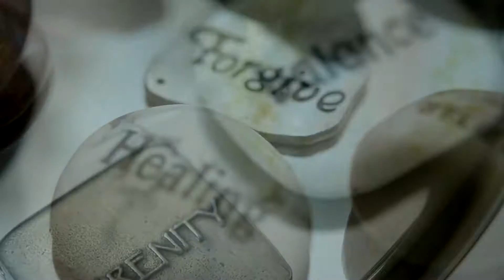Becky Verbansky Marriage & Family Therapist, MS, LMFT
The Anxiety and Couples Therapist of Rancho Cucamonga. My mission is healing relationships and helping you re-establish harmony where it has been lost. Every person I work with is unique, but the human experience is common. I have devoted fifteen years to working with children, men, women, and couples in a way clients can trust and feel safe to find their own path. Therapy has helped my clients heal and have more positive relationships.
I specialize in a multitude of areas across the lifespan based on my experience and training including Anxiety, Couples Therapy and Grief and Loss. My work has focused on anxiety management, grief/ loss, marital problems (affairs, not feeling in love anymore), and trauma.
I practice Interpersonal Process Theory that focuses on the patterns in your relationships that is preventing your happiness. I am trained in Solution Focused Couples Counseling which focuses on what you want for your relationship and creating it together. for more information.

Location

Becky Verbansky M F T
9431 Haven Ave Suite 215
Rancho Cucamonga, California 91730